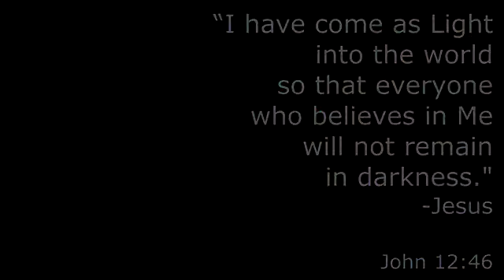He's the Light of the World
I am come a light into the world, that whosoever believeth on me should not abide in darkness.